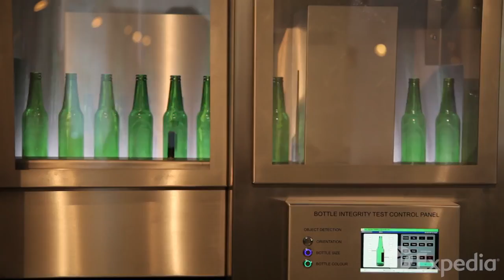Amsterdam Şehir Rehberi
Adres:  Büyükdere Cad. No:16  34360 Şişli / İstanbul TÜRKİYE